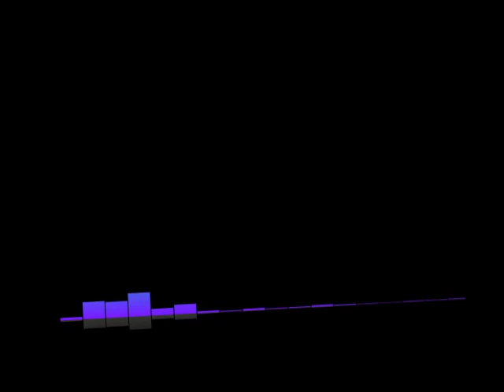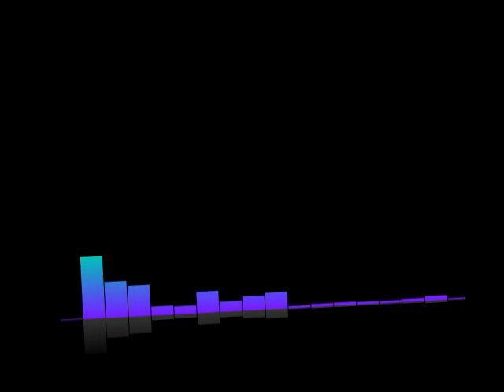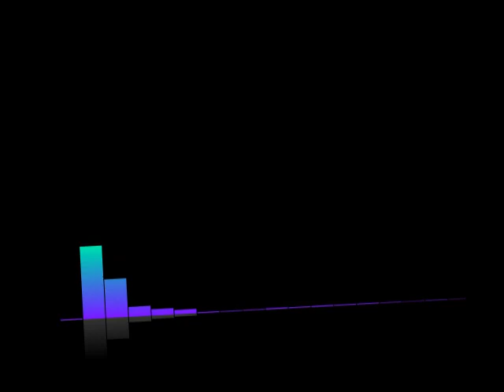#160 Lex-Free Man Podcast | Brendan Eich: JavaScript, Firefox, Mozilla, and Brave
Topic Include
History of early programming languages
Physics needs more experiments and less theory
JavaScript origin story
JavaScript was created in 10 days
Marc Andreessen
Internet Explorer
Evolution of JavaScript
Javascript standardization
TypeScript
JavaScript ecosystem
HTML5
Making JavaScript fast
JavaScript is the most popular language in the world
Advice for programmers
Browser wars
Firefox
Brave
Basic Attention Token
California
Mortality
Legacy